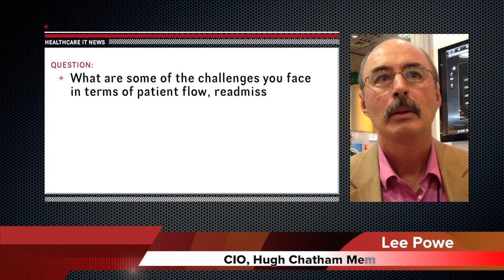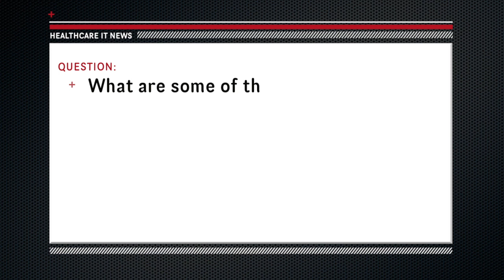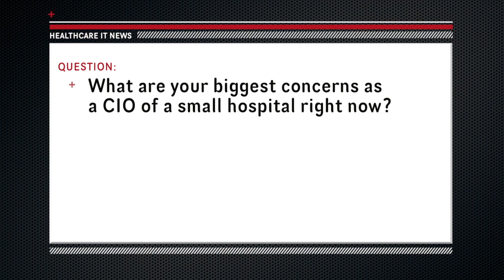CIO Spotlight Episode 8: Lee Powe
Lee Powe, CIO of Hugh Chatham Memorial Hospital in Elkin, North Carolina, talks about some of the toughest challenges the small community hospital faces, emphasizing the increased costs associated with readmission rates and RAC audits.